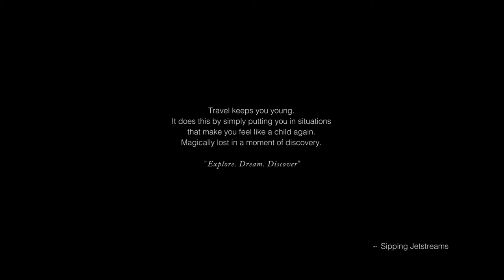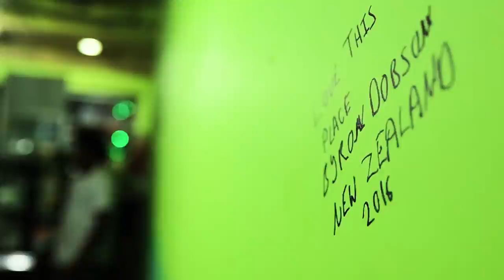Amazing Sri Lanka Adventure!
Another awesome adventure through beautiful Sri Lanka, guided by the world wide wanderer Byron Dobson.

Cheers for evey thing mate!

Filmed with: Canon 5D MIII, Phantom 4, gorpo 4